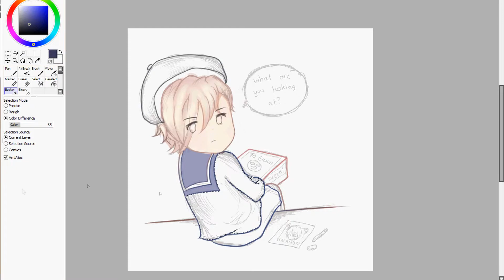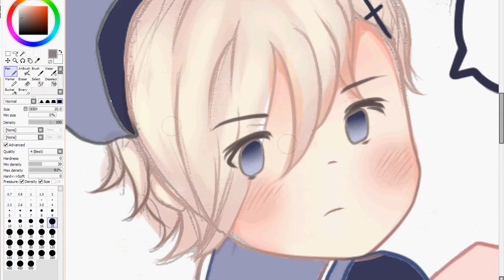Norway - Hetalia - Speedpaint [jelle]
Happy (Belated. OTL) Birthday Droxi/Bobo ;u;
YOU ARE WONDERFUL * u *.

Song: Foam [IA]